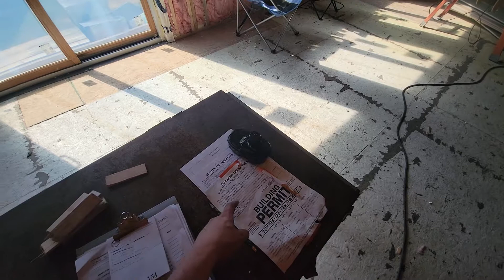final house update before drywall